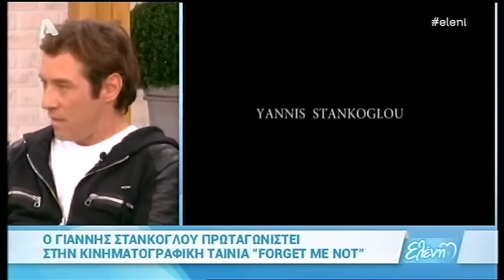Ο Γιάννης Στάνκογλου στην Ελένη (18/11/15)